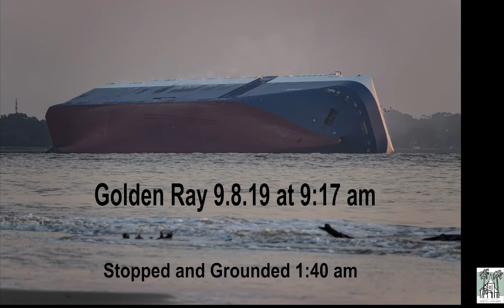The Golden Ray: Ame Willis Ivanov